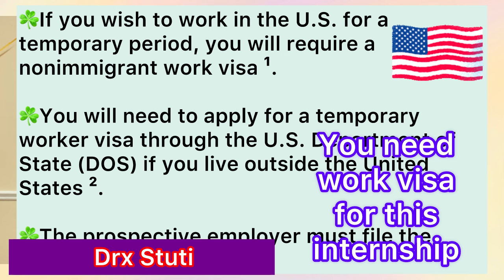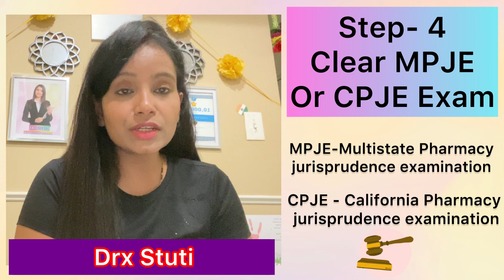How to Become Registered Pharmacist In USA 🇺🇸 || Complete Process With Details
Hello friends

Myself stuti, Creator at learninigpharmacy.in

In this video, i am sharing my journey with you all & some of my personal things that i have never shared before.

Thank you for always supporting me in my journey my beautiful family.

You all means a lot to me. ❤️❤️❤️❤️

0:00- Introduction
1:20 - The complete process of becoming registered pharmacists in brief
3:20 - Who all are Eligible to become registered Pharmacist in USA 🇺🇸
5:34 - Step 1= FPGEC Certificate
14:25 - Step 2 = 1500 Hours Internship
16:19 - Step 3 = NAPLEX Exam
19:00 - Step 4= Clear MPJE / CPJE Exam
20:27 - Process after clearing all the examination
21:05 - How worthy is this Whole Process !!!

🌸Important Links🌸

Thank you all for your comment, please Information ko share jarur karien apne friends ke sath, aur channel ko *SUBSCRIBE* krke bane rahe hmare sath, please do share the videos, DON'T FORGET TO PRESS THE BELL ICON FOR NEXT VIDEO ALERT

Personal information - I am living in USA 🇺🇸 With my Family.

Good luck for your future. PROUD TO BE PHARMACIST